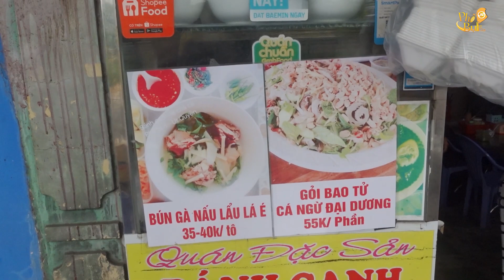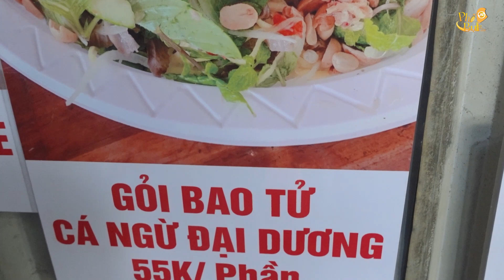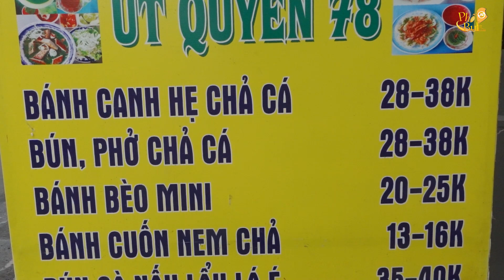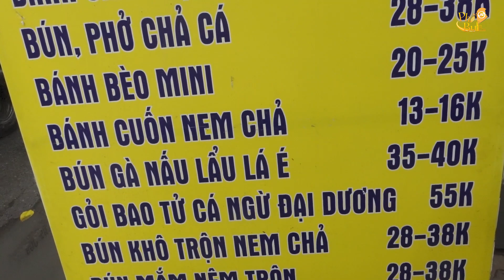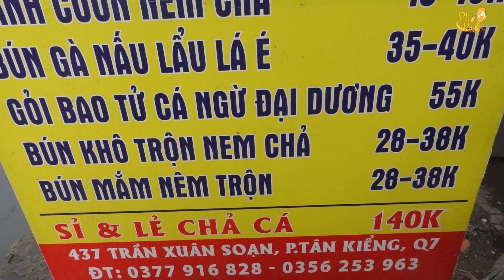Bún mắm nêm trộn, gỏi bao tử cá ngừ đại dương, bánh canh hẹ toàn món ngon đặc sản Phú Yên//Phố Bụi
Đặc sản Phú Yên Út Quyên 78 bán tại địa chỉ số 437 Trần Xuân Soạn, phường Tân Kiểng, quận 7, TPHCM. Bán từ 5 giờ 30 phút đến 21 giờ 30 phút hàng ngày, giá từ 28 ngàn đến 33 ngàn, riêng món gỏi bao tử cá ngừ đại dương có giá 55 ngàn.
Quán tuy không rộng, không hoành tráng nhưng được cái nấu ăn ngon, giá cả bình dân.